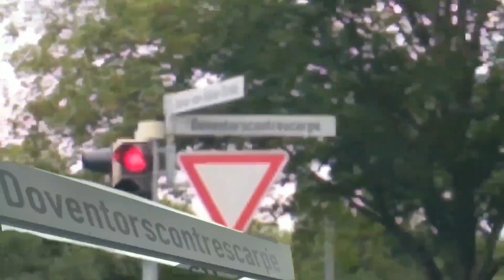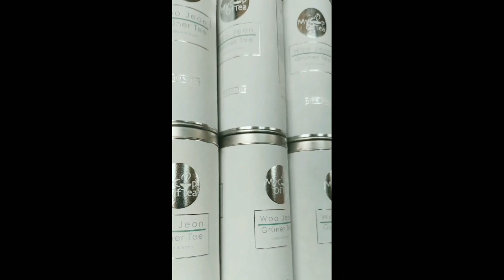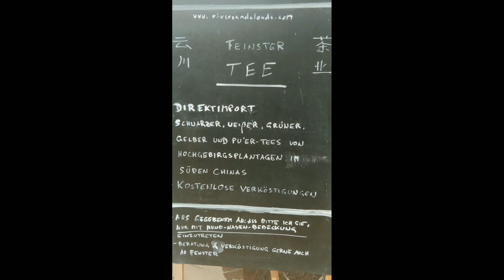Vlog - Norddeutschland Tee-Tour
Von Bremen, nach Hamburg, Kiel und Lübeck ich besuchte einige wichtige Teeläden und durfte hinter die Kulissen blicken. Es waren so spannende und inspirierende Gespräche und ich nehme viel für meine eigene Tee Praxis mit. Hier bekommst Du einen kleinen Einblick in meine Route.
Vlog darf ich noch üben und verbesser. Ich verspreche das nächste mal wird mehr gefilmt.